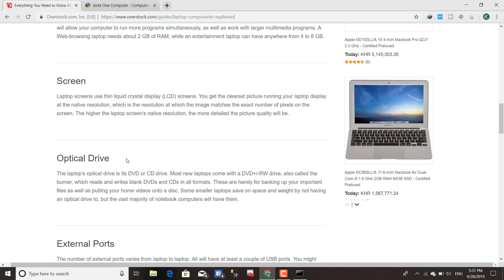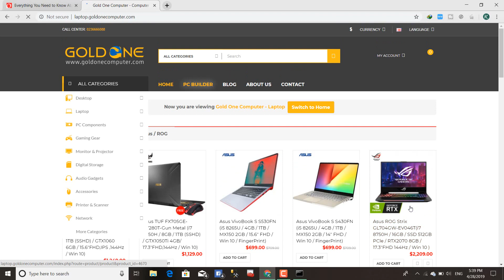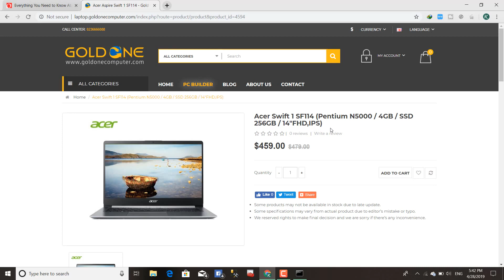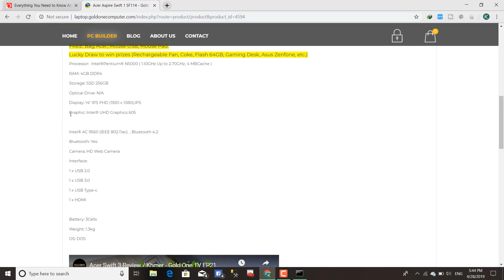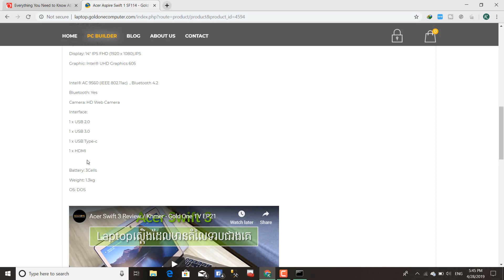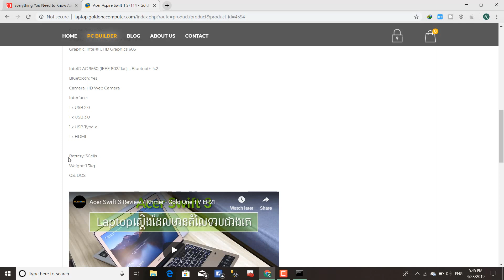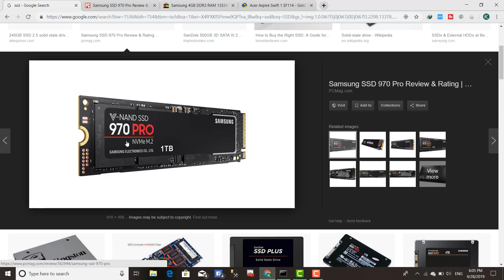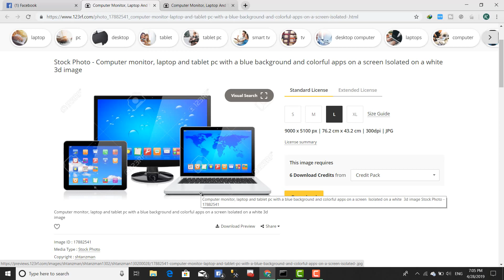6 tip to know before buy computer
បន្ទាប់ពី

Need a new Laptop? This 2020 Laptop Buying Guide features 6Tips for helping you choose the perfect laptop